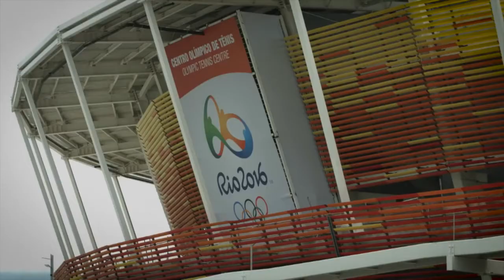Obras dos Jogos Rio 2016 estão adiantadas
BRASIL 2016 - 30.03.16: Vamos acompanhar o andamento das obras de construção do Parque Olímpico de Deodoro, da Vila dos Atletas e do Campo Olímpico de Golfe. Instalações estão adiantadas.